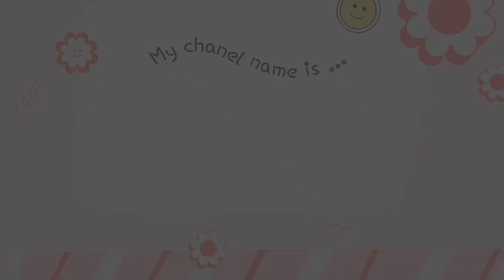Jungkook green hair pic edit/draw by me!!!!Jungkook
Heyyyy. guys in this video I try to draw Jungkook green hair pic .💜

I purple you guy's 💜💜💜💜💜💜